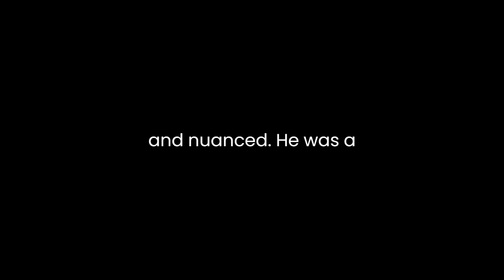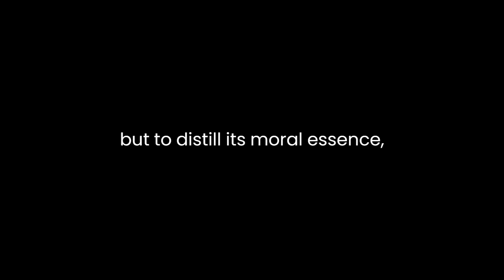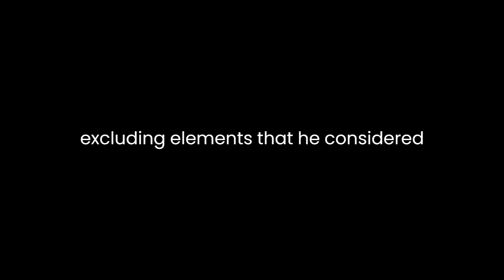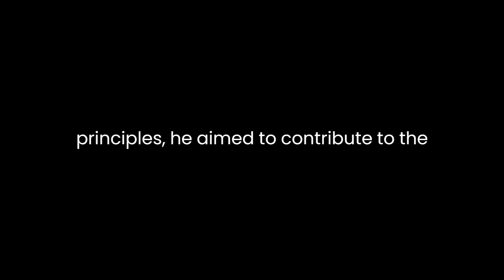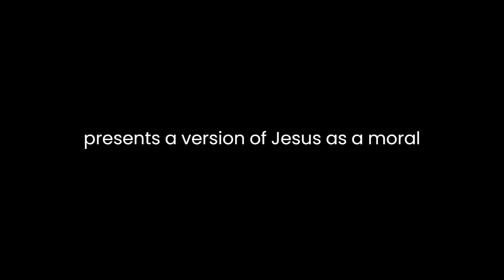"The Jefferson Bible [Illustrated]" By Thomas Jefferson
"The Jefferson Bible" is a remarkable piece that offers insight into the religious views and interpretations of Thomas Jefferson, the third President of the United States. It is an abridged version of the New Testament, created by Jefferson himself through meticulous cutting and rearranging of verses from the King James Version of the Bible.Jefferson was known for his deep interest in theology and philosophy, and his beliefs regarding religion were complex and nuanced. He was a proponent of the separation of church and state and held unorthodox views that set him apart from traditional Christian doctrine. His goal in creating "The Jefferson Bible" was to distill the moral and ethical teachings of Jesus Christ, separating them from what he considered to be elements of supernaturalism, mysticism, and what he perceived as added layers of dogma.The book, enriched with illustrations, presents a condensed narrative that primarily focuses on the life, teachings, and ethical principles advocated by Jesus. Jefferson meticulously edited the text to retain what he deemed as the true essence of Jesus’ teachings while omitting elements such as miracles, the resurrection, and other supernatural occurrences. By doing so, he aimed to emphasize Jesus as a moral philosopher and a teacher of profound wisdom rather than a divine figure associated with supernatural events.The thematic emphasis of "The Jefferson Bible" revolves around moral philosophy, ethical guidance, and the concept of a benevolent deity promoting virtue and morality. Jefferson’s intention was not to discredit religion but to distill its moral essence, emphasizing universal principles of goodwill, compassion, and ethical living. In his view, these principles transcended religious dogma and sectarian differences, offering a common ground for moral guidance applicable to all.One of the significant aspects of Jefferson’s work is his focus on reason and rationality in understanding religious teachings. By excluding elements that he considered beyond the realm of reason and empirical evidence, he sought to present a version of Jesus’ teachings that aligned more closely with his intellectual convictions. This rationalist approach to religious texts reflects Jefferson’s Enlightenment-era perspective, valuing reason and empirical evidence over traditional religious beliefs.Moreover, "The Jefferson Bible" reflects Jefferson’s attempt to reconcile his personal beliefs with the broader cultural and political context of his time. His project was influenced by the Enlightenment ideals of individual freedom, rationality, and the pursuit of knowledge. By creating a version of the Bible that emphasized moral teachings and ethical principles, he aimed to contribute to the development of a more rational and enlightened society.The illustrated format of "The Jefferson Bible" adds depth and visual appeal to the text, providing a supplementary dimension to Jefferson’s abridged narrative. The illustrations, whether depicting scenes from Jesus’ life or symbolizing moral concepts, complement the edited text, enhancing the reader’s engagement with the material.In conclusion, "The Jefferson Bible" stands as a testament to Thomas Jefferson’s unique religious perspective, characterized by a focus on reason, ethics, and the moral teachings of Jesus Christ. It reflects his attempt to extract the moral essence of Christianity, distinct from what he perceived as supernatural elements, and presents a version of Jesus as a moral philosopher and teacher of ethical principles. Jefferson’s work remains a significant contribution to the discussion of religion, morality, and the role of reason in understanding religious texts.